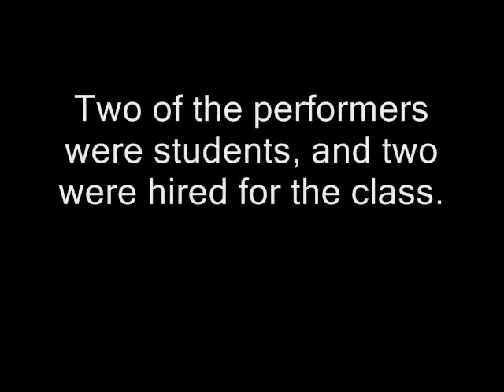Stream of Consciousness for Woodwind Quartet by Michel Plourde (1987)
A recording made in my Humber orchestration class with Jim McGrath of a read through of my woodwind quartet project, recorded on a cheap cassette walkman.  The instrumentation is for flute, English horn, clarinet and bassoon played by students and and a professional oboist. We had one or two weeks to write a piece and I pulled an all-nighter to copy out all the parts and was exhausted when it came time to conduct it the next morning (the ending is way too slow).
Set to some of my original artwork and photos (mostly old stuff).